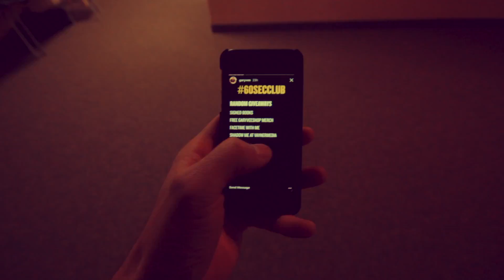Andrew Perrie - Haste & Hustle Marketing Event 2017 Gary Vaynerchuk, Casey Neistat and many more!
Haste & Hustle Marketing event 2017!